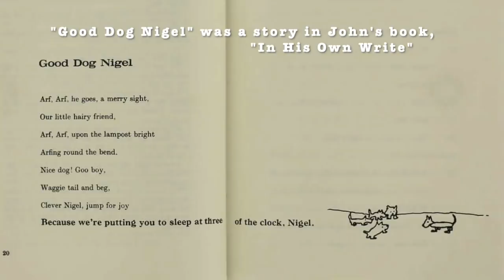There You Go, Eddie - The Beatles (unreleased)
Paul McCartney works on a new song for his other dog, Eddie. He ends up name checking other Beatles' pets.
Recorded on January 24, 1969 during the Get Back / Let It Be sessions.